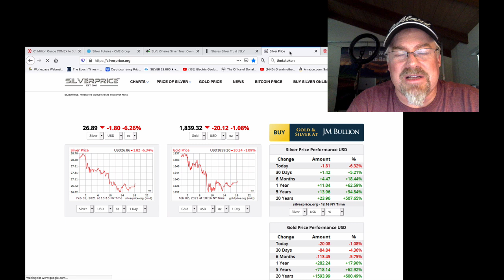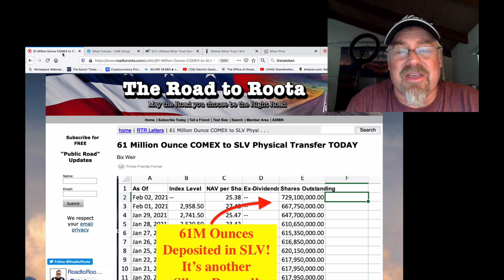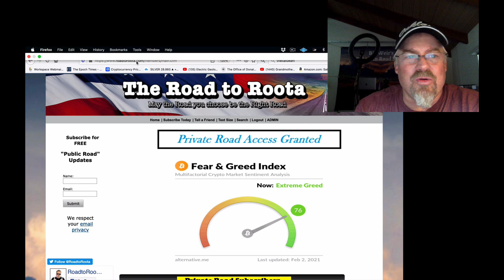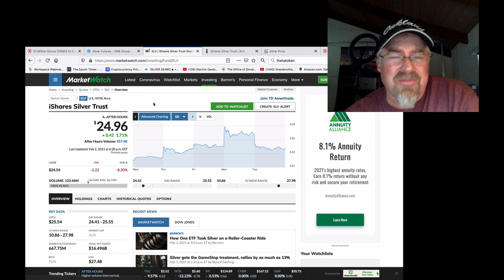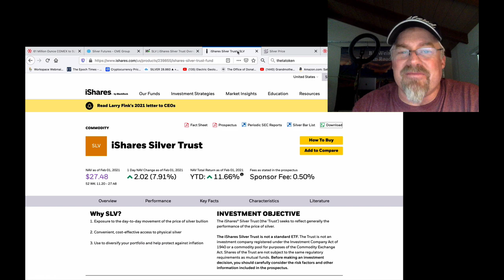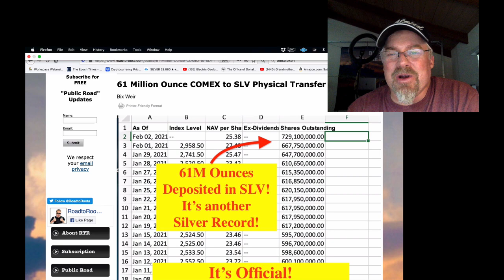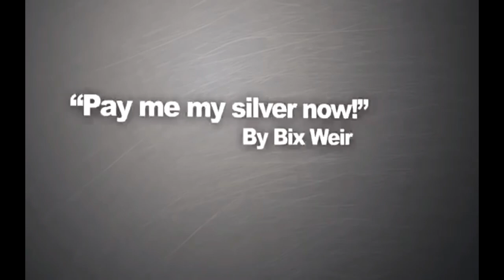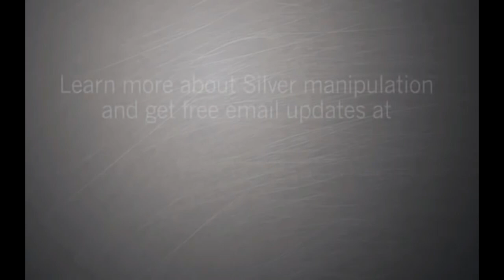SILVER RED ALERT! 61 Million Oz Silver Deposit in SLV Silver ETF!! (Bix Weir)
WOW! A world's record 61 Million Ounce SLV deposit just hit the warehouse!! I had expected 50M+ but 61M is a HUGE DEPOSIT. Of course this is just shuffling some paperwork for JP Morgan...the criminal rigger!